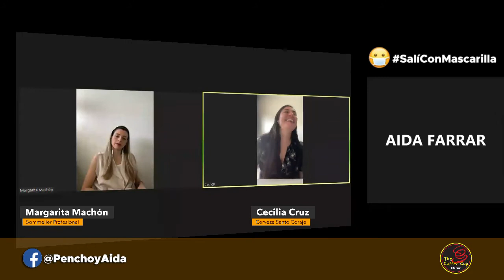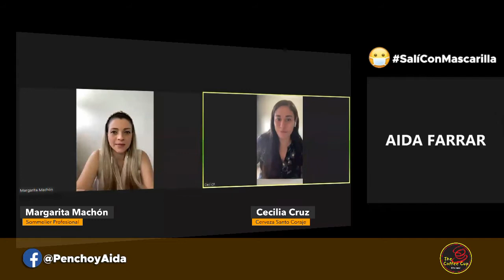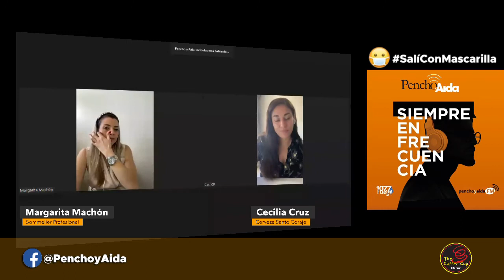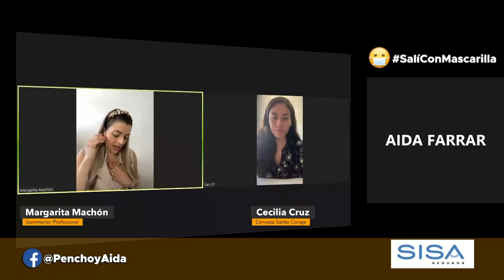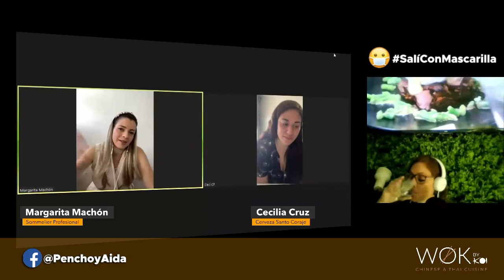Margarita Machón y Cecilia Cruz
Hoy conversamos con Margarita Machón, sommelier profesional y especialista en vinos y licores y Cecilia Cruz,  ingeniera en Biotecnología con especialización en maestría cervecera